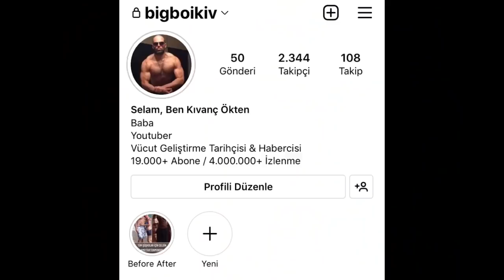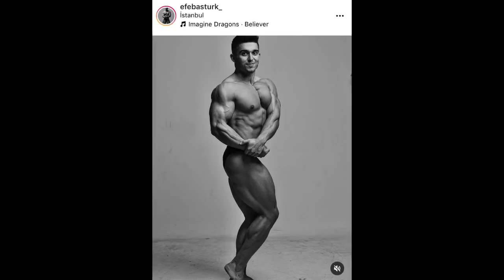INSTAGRAM'DAKİ 10 TAKİPÇİMİ İNCELEDİM 2. BÖLÜM